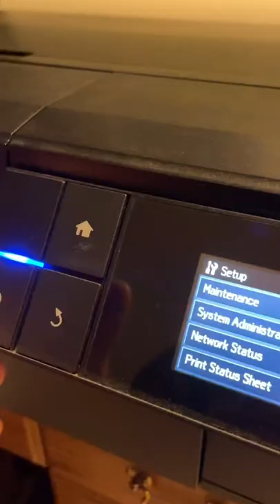Late night printing. printing photography photoprinter photoprint wildlifephotography fypage beaver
Late night printing. printing photography photoprinter photoprint wildlifephotography fypage beaver dancingbeaver_R_R